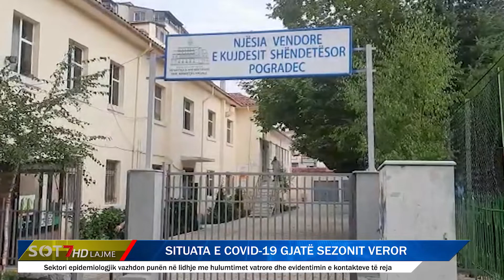Pogradec/ Situata e Covid-19 gjatë sezonit veror